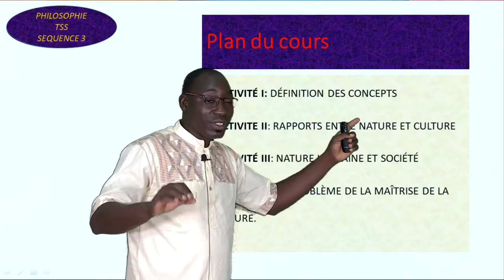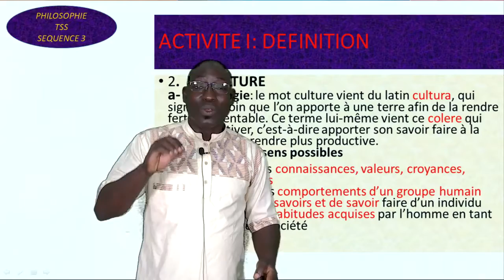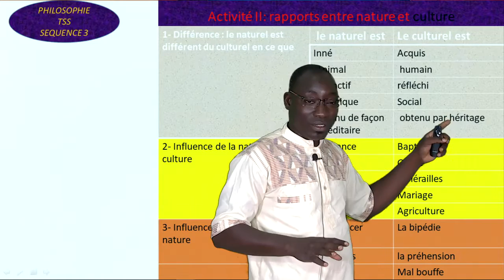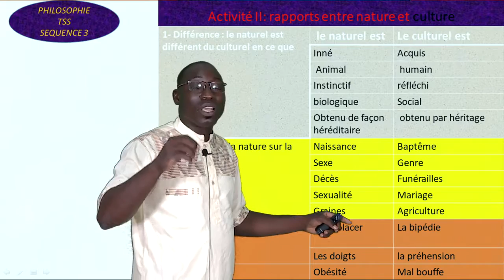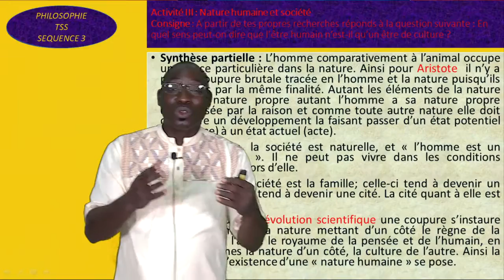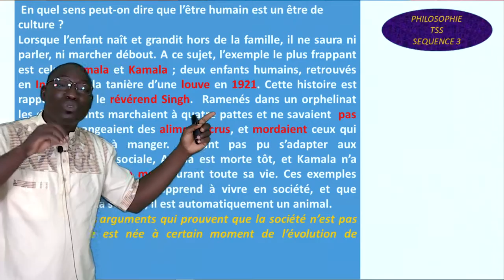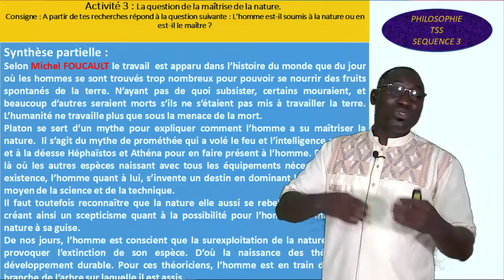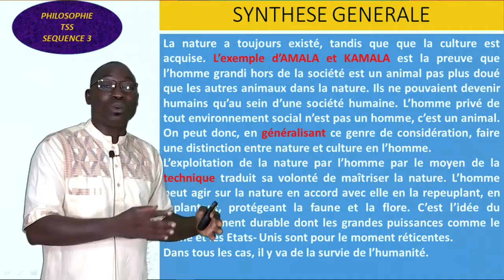Nature et Culture - TSS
Leçon de Philosophie